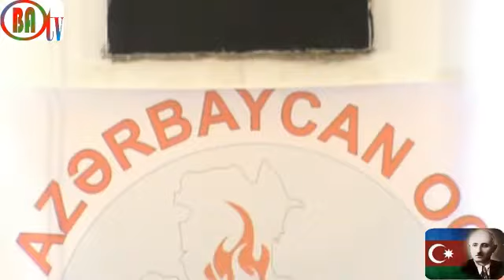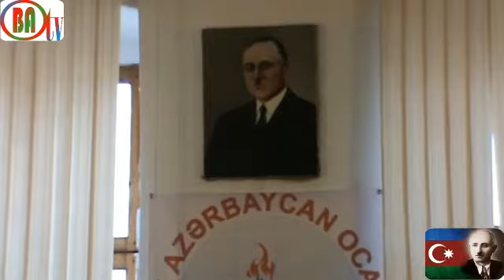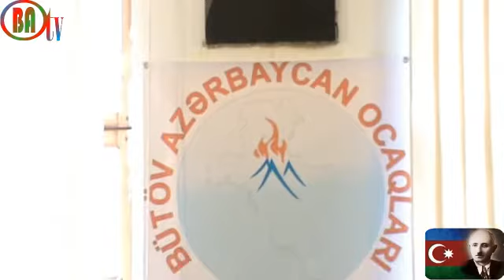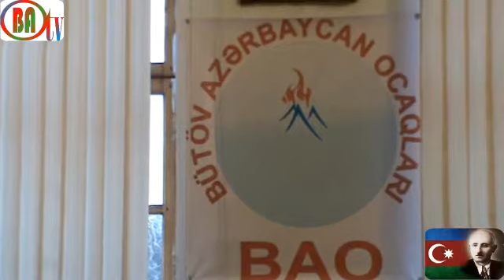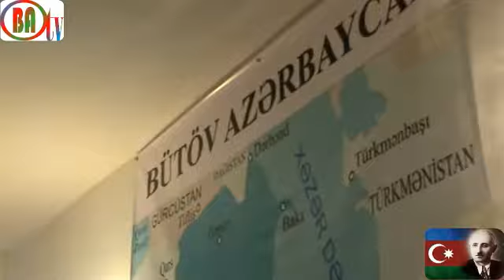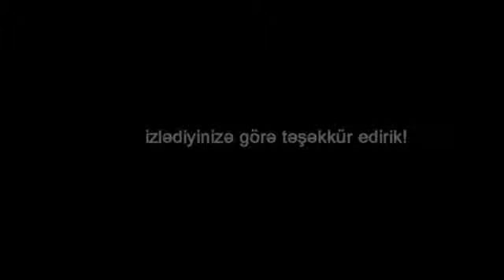BAO TV: “Güneyli milli fəalların xaricdə fəaliyyəti” mövzusunda diskussiya (13.12.2014)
13 dekabr 2014-cü il tarixində Bütöv Azərbaycan Ocaqlarının (BAO)  təşəbbüsü ilə “Güneyli milli fəalların xaricdə fəaliyyəti”  mövzusunda növbəti diskussiya keçirildi. Tədbiri giriş sözü ilə BAO başqanı Zahir Əlisoy açdı. Sonra Güney Azərbaycan Demokrat Partiyasının (GADP) sözçüsü Mahmud Bilgin mövzu üzrə geniş məruzə ilə çıxış etdi. O, xaricdə yaşayan güneylilərin ictimai-siyasi fəaliyyətində olan problemlərdən  danışdı. Mahmud Bilgin qeyd etdi ki, İranda yaşayan digər xalqlardan (ərəblər, kürdlər və s.) olan milli fəalların xaricdəki fəaliyyəti daha mütəşəkkildir. məruzəçi həmçinin qeyd etdi ki, dövlət tərəfindən şərait yaradılarsa, daha çox işlər görmək olar.

Daha sonra Aydın Mədətoğlu, Bəxtiyar Tuncay,  Dilavər Əzimli, Yasəmən Qaraqoyunlu, Natiq Ulubəy, Oqtay Daşoğuz və b. məruzəçiyə verdikləri suallar və mövzu ətrafında irəli sürdükləri fikirlərlə diskussiiyanı davam etdirdilər.